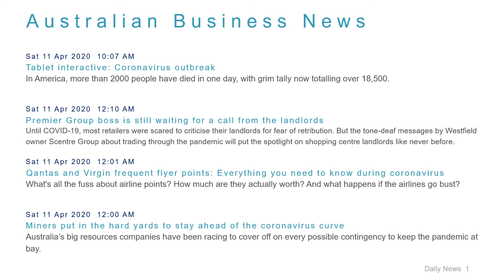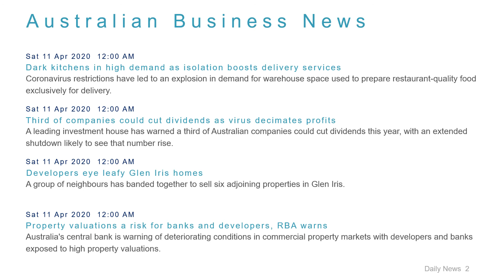Business News Headlines for 11 Apr 2020 - 6 PM Edition